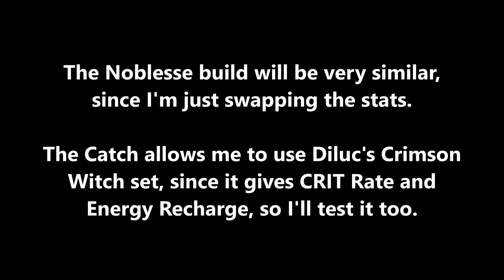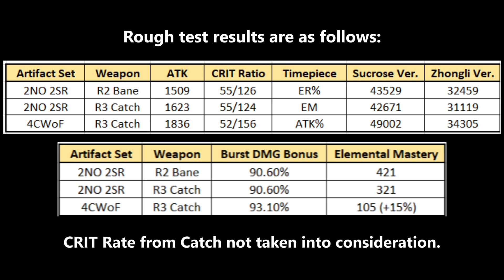THE CATCH vs DRAGON'S BANE for F2P Xiangling - Genshin Impact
All hail the Pyro Archon, Mao "GigaChad" Xiangling.

Timestamps:
0:00 Intro
0:34 Explanation
0:49 Builds
1:38 Team Comps
1:57 First Test
2:52 Second Test
3:38 Results
3:47 Conclusion
4:30 National Raiden